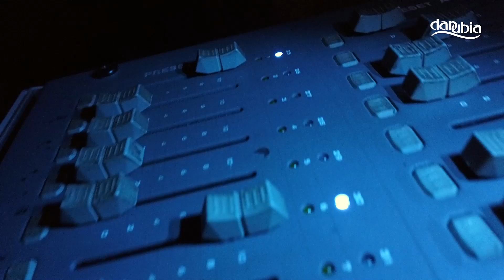Ünnepi megemlékezés Dunabogdányban 2023. március 15-én